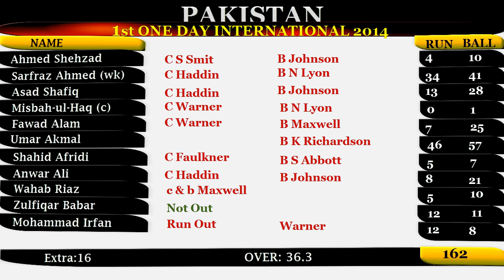AUS vs PAK ODI 2014 | Steven Smith 101 Runs Aus Won by 93 Runs vs Pak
Australia won 1st ODI vs Pakistan by 93 Runs In Sharjah UAE 2014. Australia bat first has score 255 runs for 8 wkts (smith 101 runs for 118 ball) Pakistan All Out just 162 Runs (Umar Akamal 46 Runs Only one Batsman Fight vs Australia But Pakistan lost 1st ODI. Great Bowling Johnson 3 wkts for 24 Runs. Player of the match “Steven Smith”